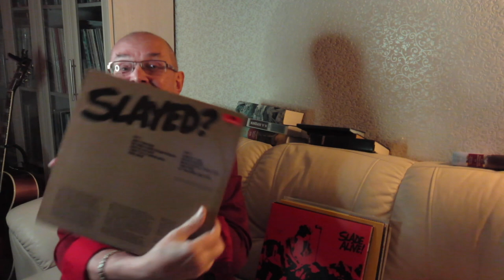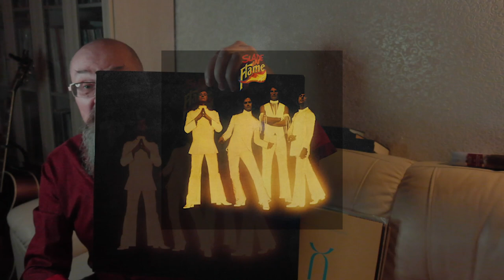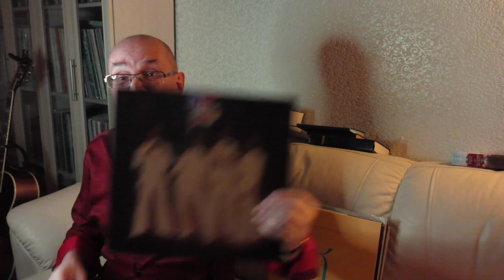Алексей Рыбин про Slade In Flame